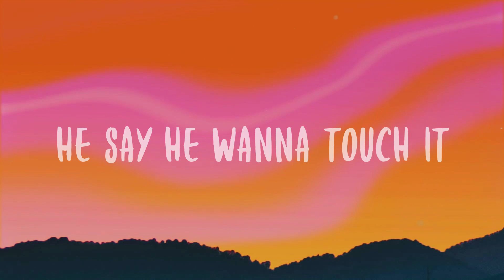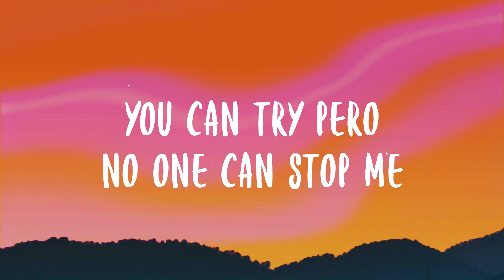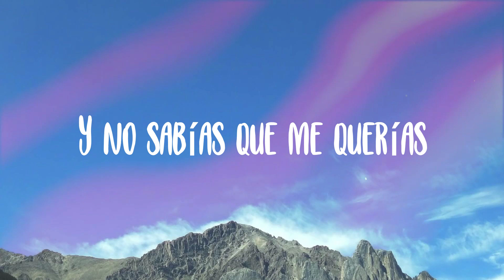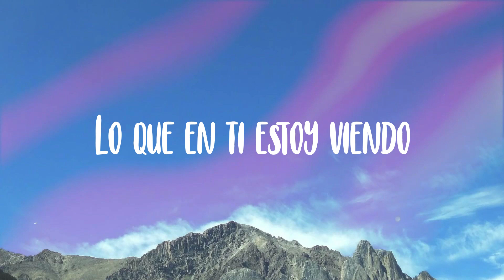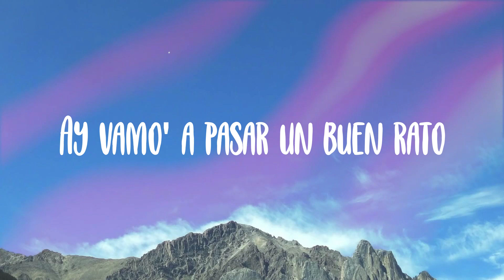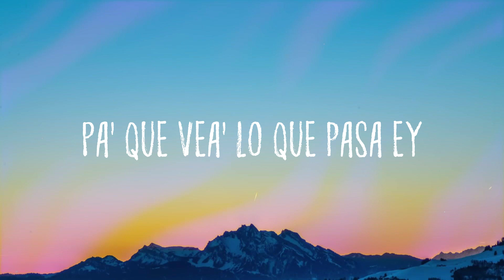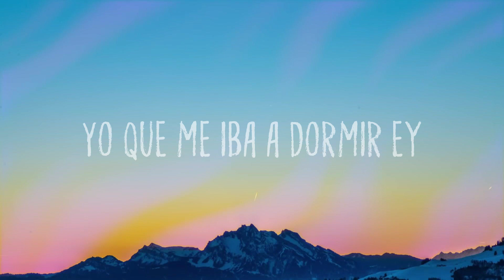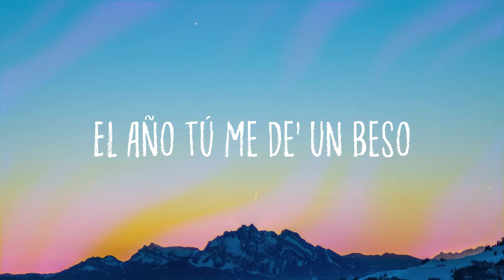Taki Taki - DJ Snake, Selena Gomez, Ozuna, Cardi B {Letra}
Taki Taki - DJ Snake, Selena Gomez, Ozuna, Cardi B {Letra}  del  Taki Taki
Nhiều nghệ sĩ
 Wooh ohoh
 Báilame como si fuera la última vez
 Y ensénãme ese pasito que no sé
 Un besito bien suavecito bebé
 Taki taki
 Taki taki rumba
 Wooh ohoh
 Taki taki
 Taki taki
 Taki taki quieres un besito o naki
 Mucha plata como Nagasaki
 No le baje
  El booty sobresale de tu traje
 No trajo pantiesito pa'
  Que el nene no trabaje
 Es que yo me sé lo que ella
  Cree que ella se sabe
 Cuenta que no quiere
  Pero me tiene espionaje eheh
 Cuenta que no quiere pero
  Me tiene espionaje eheh
 Taki taki
 Taki taki rumba
 Wooh ohoh
 Hi Music Hi Flow
 Bardi Cardi
 He say he wanna touch it
  And tease it and squeeze it
 While my piggyback is hungry
 My nigga you need to feed it
 Your text ain't freaky
  I don't wanna read it
 And just so let you know
  This punani is undefeated ay
 He say he really
 Want to see me more
 I said we should have a date
 Where At the Lamborghini store
 I’m kinda scary hard to read
  I'm like a ouija board
 But I'ma boss bitch
  Who you gonna leave me for
 You hoes have no class
  You bitches froze still
 I'll be talkin' cash
  While I'm poppin' my gold grill uh
 I'ma hoe rich bitch
  And I work like I’m broke still Cardi
 But they love me so fake
 But they hate me so real uh
 El booty sobresale de mi traje
 No traje pantiesito pa’
 Es que yo me sé lo que
  Tu cree que no sabe
 Dice que no quiere pero
  Se quiere comer el equipaje
 Taki taki
 Taki taki rumba
 Wooh ohoh
 DJ Snake
 Careful when you come
  Through my way
  I know you need a taste
 I'm like ooh falling in love
 Give a little oohooh
  Get it well done
 Dancing in my ooh
  Make a girl wanna run
 We keep moving
 ’til the sun come up
 Porque I am the party
  Yo soy fiesta
 What my taki taki wants
  Say my taki taki give uh
 Taki taki
 Taki taki rumba
 Wooh ohoh